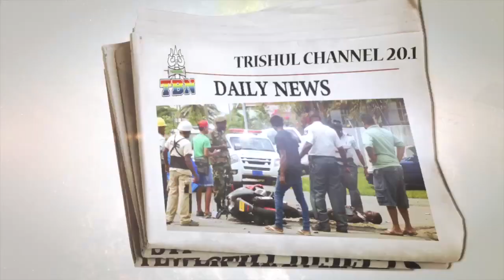AAJ KI TAAZA KHABAR 29 APRIL 2019